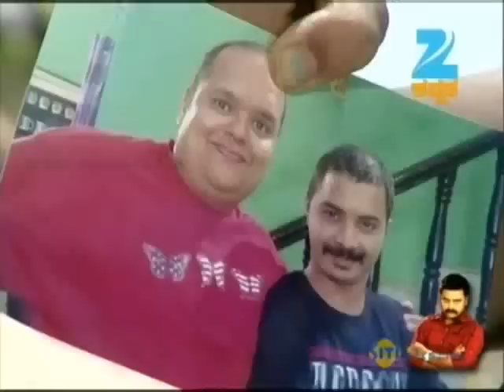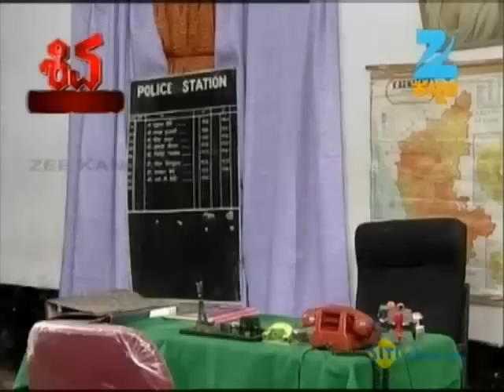Panduranga Vittala - Comedy Kannada Tv Serial - Full Episode - Apeksha Galigi - Zee Kannada